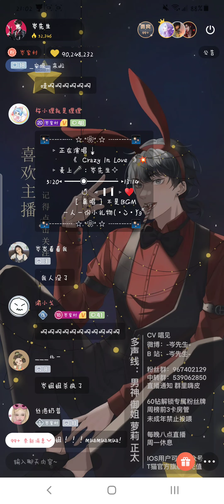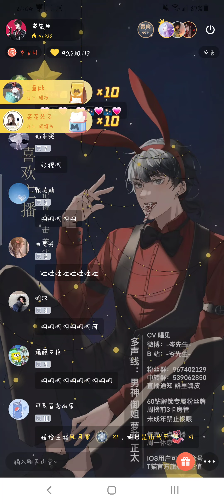岑先生－Crazy in love （2022－0913）